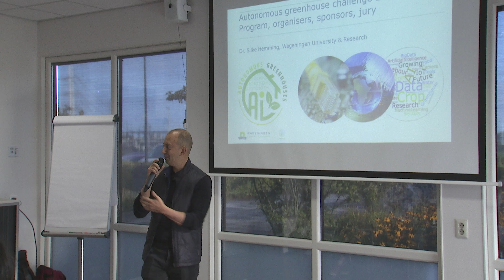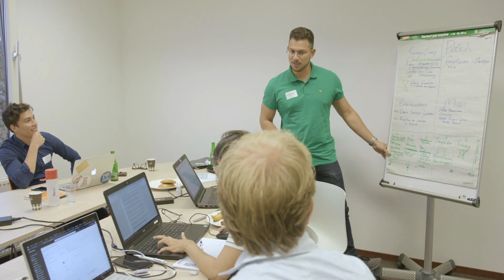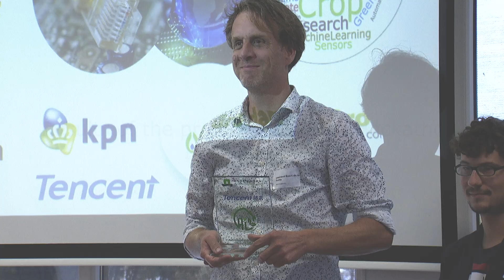Second edition Autonomous Greenhouse challenge 2019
A small impression of the challenge and winners from the Hackathon with David Wallerstein of Tencent and Silke Hemming from Wageningen University & Research, Greenhouse Horticulture.